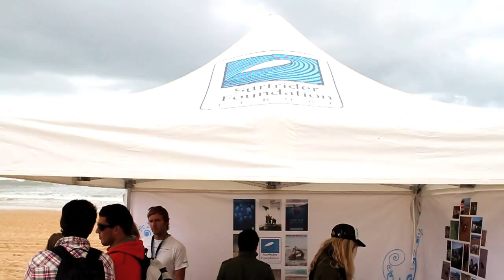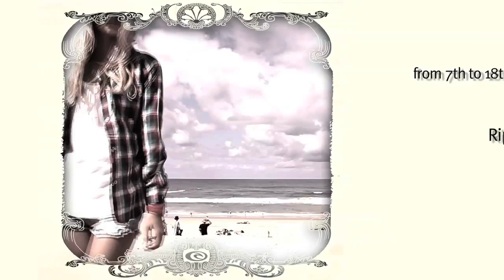Happy Bday - the hanalei show Ep.7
Yesterday was a "happy bday" day!!! 20 years for Surfrider foundation, 20 years for Hanalei Reponty, 40 years of Wetsuits!